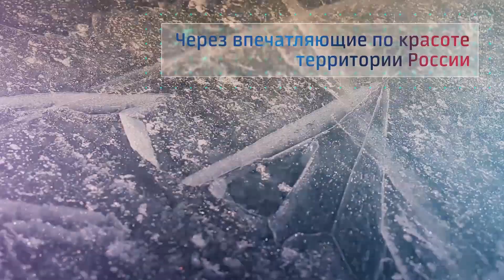Проморолик проекта «Пути российской нефти»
Пути российской нефти - совместный медиа-проект компании "Транснефть" и агентства "Интерфакс". Проект показывает масштаб территориального охвата "Транснефти", неразрывность её связи с жизнью страны, с её населением и экономикой. И конечно, красоту тех мест, по которым идут пути российской нефти. О проекте